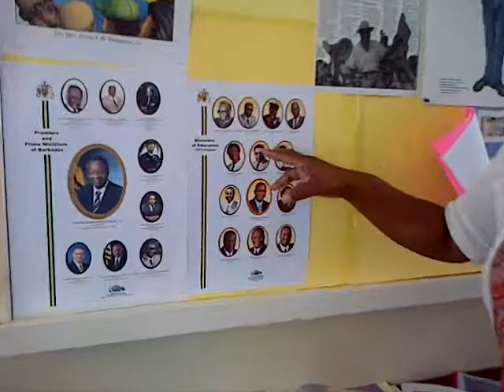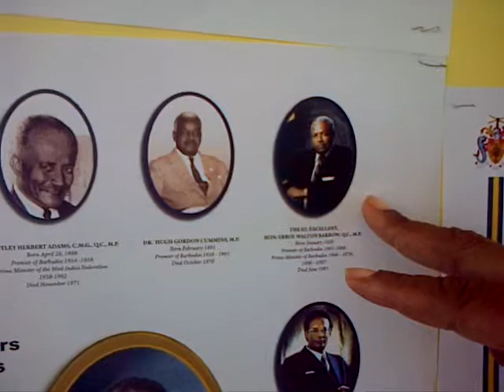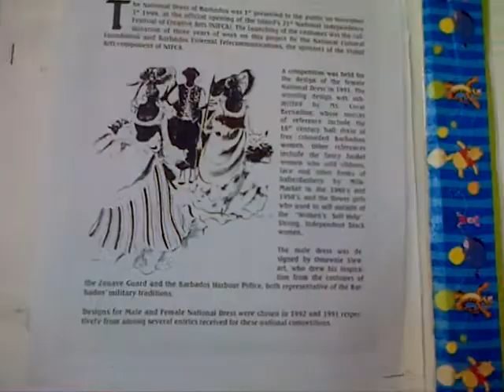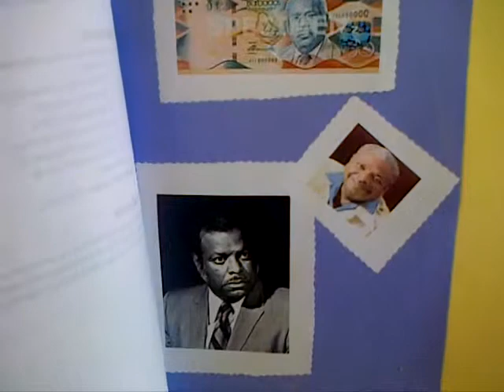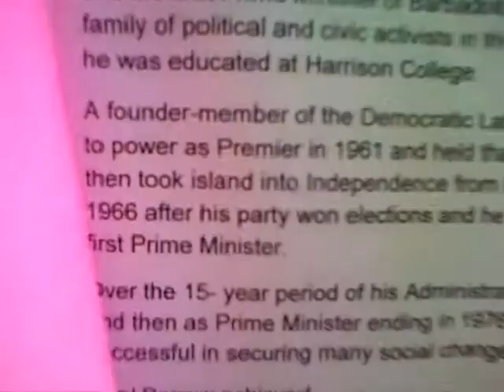Black History Month 2015: Valerie Cox speaking on The Right Excellent Errol Walton Barrow